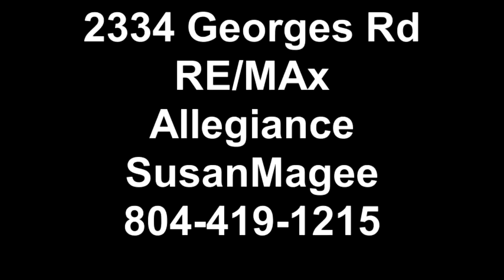2334 Georges Rd RE/MAx Allegiance SusanMagee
Renovated ranch home on 1 1/2 acres. Complete makeover, you will love it!
Magee Group @ RE/MAX Allegiance